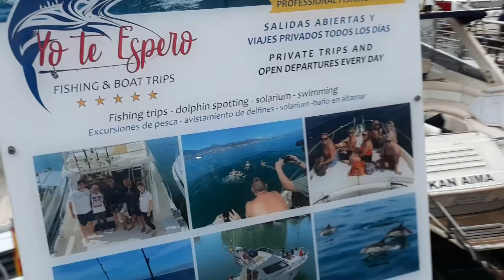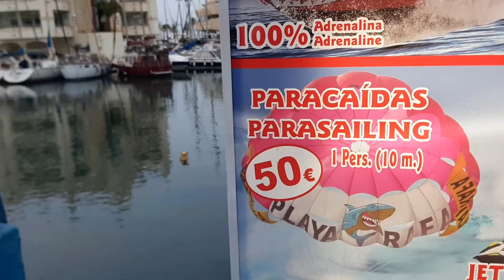en lo mejor de fuengirola con mi medico y mi amigo tangerino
Fuengirola, ubicada en la Costa del Sol de España, es un destino turístico popular conocido por sus hermosas playas, vibrante vida nocturna y una amplia variedad de atracciones. Aquí te presento algunos de los aspectos más destacados y lo mejor que ofrece Fuengirola:

Playas: Fuengirola cuenta con kilómetros de playas de arena dorada y aguas cristalinas. Las playas más populares incluyen Playa de los Boliches, Playa de Fuengirola y Playa de Carvajal. Aquí puedes relajarte, tomar el sol, practicar deportes acuáticos y disfrutar de refrescantes baños en el mar.

Paseo Marítimo: El Paseo Marítimo de Fuengirola es un lugar perfecto para pasear, disfrutar de hermosas vistas al mar y degustar deliciosos platos de mariscos en los numerosos restaurantes y chiringuitos a lo largo del paseo. También encontrarás tiendas, bares y entretenimiento en vivo en esta animada zona.

Castillo Sohail: El Castillo Sohail es una fortaleza árabe del siglo X situada en una colina con vistas al mar. Es un sitio histórico fascinante que también acoge conciertos y eventos culturales durante el verano. Además, desde el castillo se obtienen vistas panorámicas impresionantes de Fuengirola.

Bioparc Fuengirola: Si viajas con niños o eres amante de la fauna, el Bioparc Fuengirola es una visita obligada. Este zoológico innovador se centra en la conservación y ofrece un ambiente natural y espacioso para los animales. Puedes admirar una gran variedad de especies exóticas, como gorilas, tigres, cocodrilos y aves tropicales.

Mercado de Fuengirola: Si buscas una experiencia auténtica, visita el Mercado de Fuengirola. Aquí encontrarás una amplia selección de productos frescos, incluyendo frutas, verduras, pescados, especias y otros productos locales. Es un lugar perfecto para explorar los sabores y colores de la región.

Vida nocturna: Fuengirola es conocida por su animada vida nocturna. La zona del puerto y la Plaza de la Constitución están llenas de bares, restaurantes y discotecas que ofrecen música en vivo, espectáculos y una gran variedad de opciones para disfrutar de la noche.

Estos son solo algunos de los aspectos destacados de Fuengirola. Además, la ciudad también alberga festivales, eventos culturales y actividades deportivas a lo largo del año. En definitiva, Fuengirola ofrece una combinación perfecta de sol, playa, cultura, entretenimiento y gastronomía, lo que la convierte en un destino atractivo para todo tipo de viajeros.